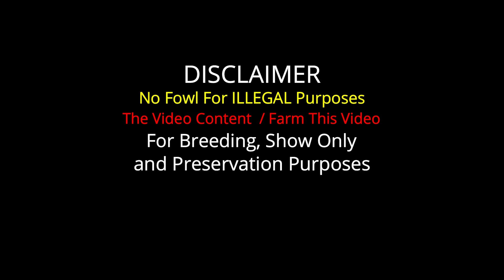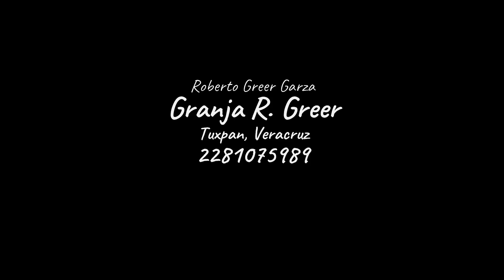Beautiful Black Birds Sid Taylor Sweater Hatch Kelso GRANJA R. GREER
Important Information

Roberto Greer Garza
Granja R. Greer - Tuxpan De Rodríguez Cano, Veracruz-Llave, Mexico